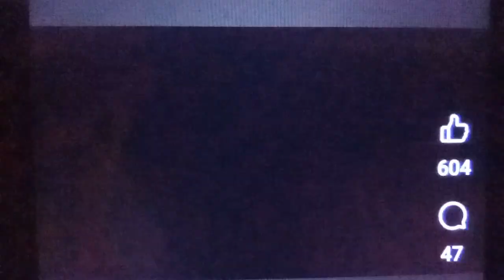KFOX14 News at Five's Mills Hayes Live In Central El Paso think you John Purvis and Liz Dueweke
For Over 20 years Liz Dueweke has been part of FOX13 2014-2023 and KFOX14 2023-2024 for Over 40 years John Purvis has Been Working on KFOX from 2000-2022 and CBS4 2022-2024 in 2000 John Purvis only have one daily News cast KFOX News at Five and 2 KFOX14 News at Six and KFOX14 News at Five and KFOX14 Morning News with Gloria DeLeon